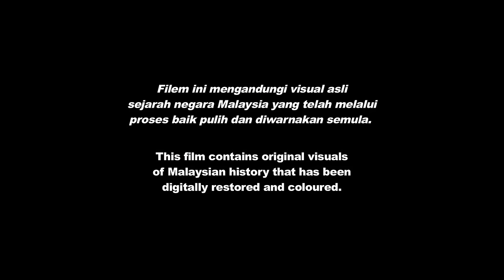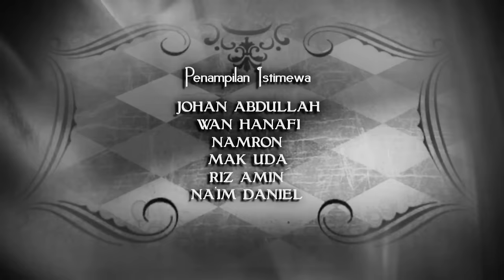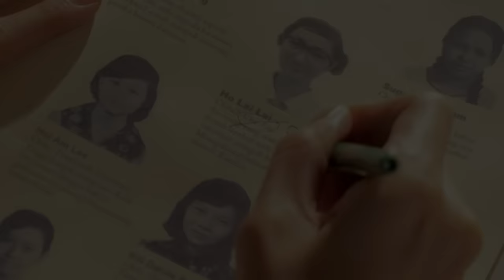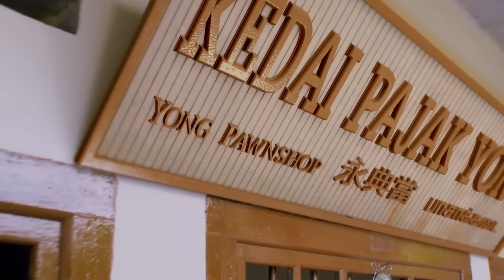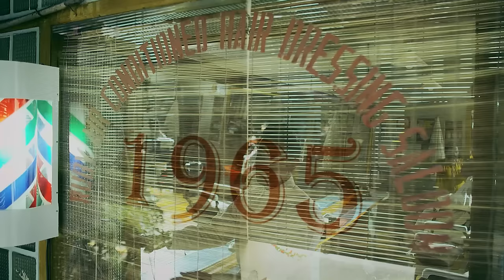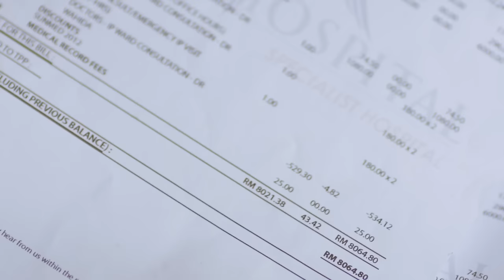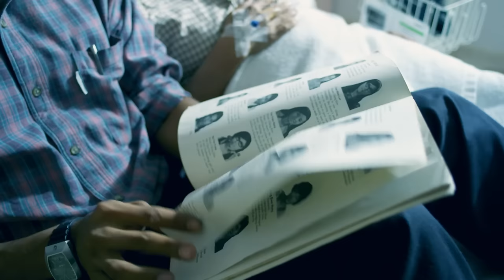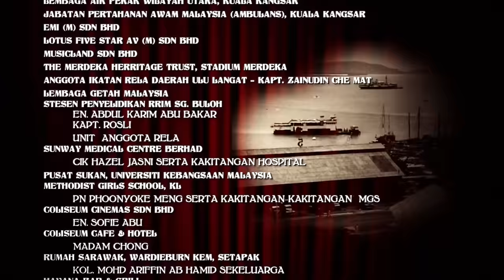29 Februari - Full Movie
Filem:             29 Februari
Pengarah:     Edry Abdul Halim
Penerbit:       Norman Abdul Halim
                        Edry Abdul Halim
                        Yusry Abdul Halim
Penulis:         Dr. Shireen M. Hashim
Dibintangi:    Remy Ishak
                        Jojo Goh
                        Izzue Islam
                        Fizz Fairuz
                        Dian P. Ramlee

Sipnosis:
A man ages once in every four years and spends his life searching for his true love, Lily.